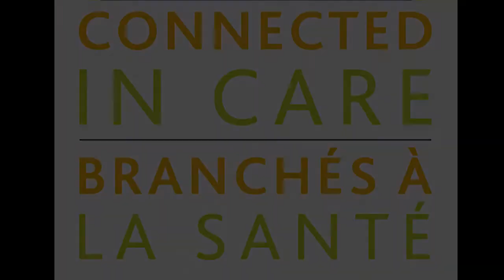The “portable” patient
Dr. Matthew Chow and Kirsten Funk speak on how making patients a part of their care depends on information travelling with them wherever they are in the health care system. Filmed as part of the CMA’s 2019 Health Summit.